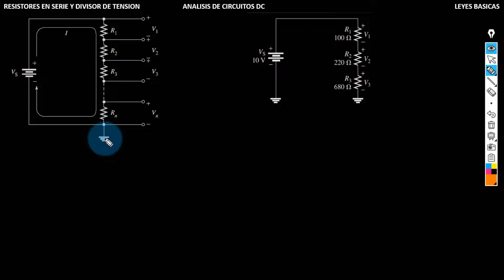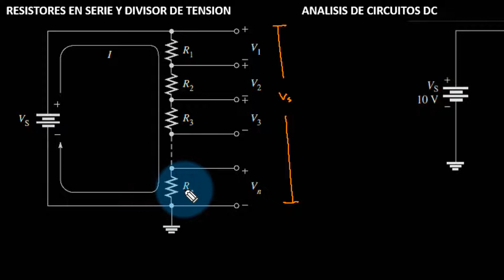DIVISOR DE VOLTAJE CAPT 2 PARTE 14